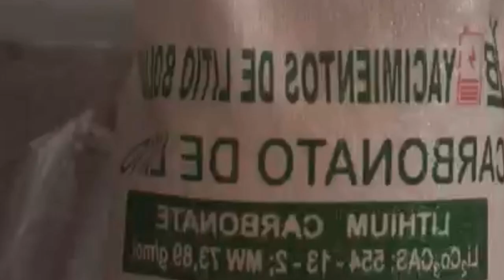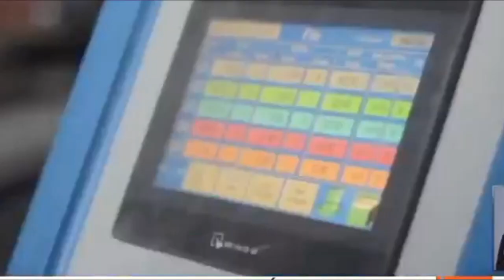BOLIVIA MUESTRA SU PRIMER VEHICULO ELECTRICO Y PRUEBA SU TREN BALA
La fábrica Quantum que está cargo de la creación de autos eléctricos en Llajta, Cochabamba, ya lanzó sus primeros ejemplares y Evo Morales condujo el primer auto eléctrico hecho 100% en Bolivia.